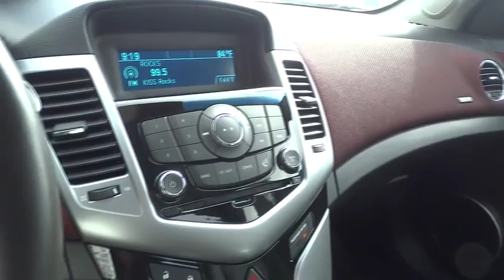2012 Chevrolet Cruze San Antonio, Austin, Victoria, San Marcos, Seguin, TX P4055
2012 Chevrolet Cruze

1550 W. Kingsbury Street